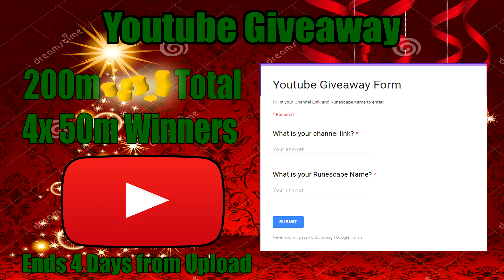[Runescape 3] Christmas, New Years & 1k Subs Channel Giveaway!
Contest is closed, sorry! Winners for Youtube Giveaway: Vorago, Cirnoflex, Maye and Meh Why Not